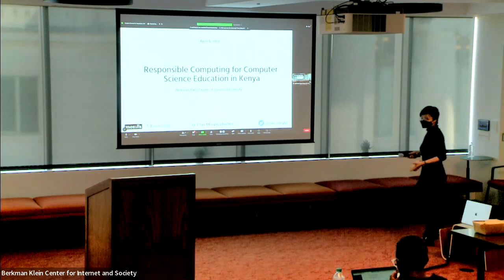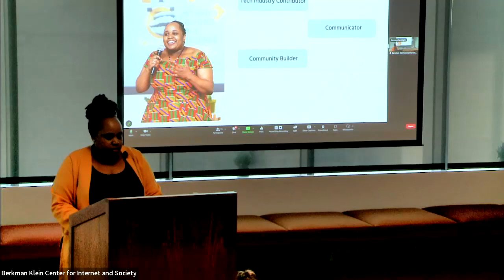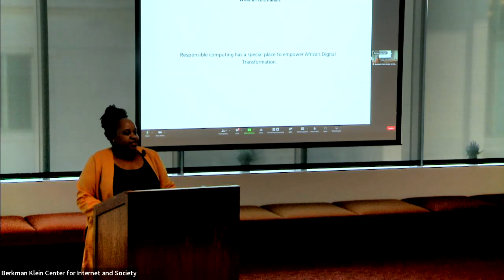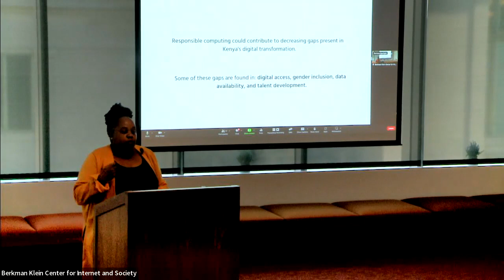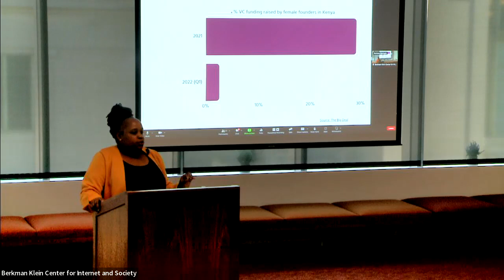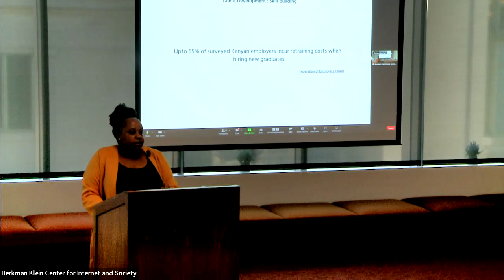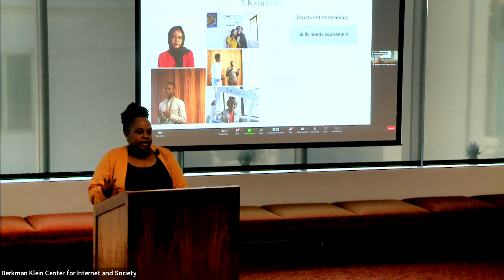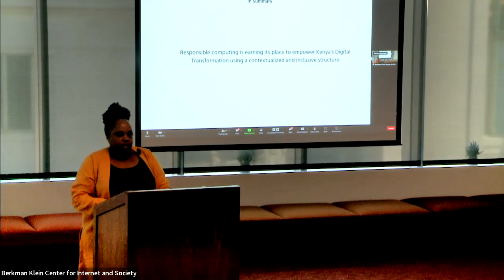Responsible computing for Computer Science education in Kenya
Skills in responsible and ethical computing are crucial for Kenyan educators to prepare the next generation of computer scientists who will solve the region's most pressing socio-economic issues. This talk explores the growing and thriving landscape of Kenya's higher education and tech ecosystem by highlighting the gaps, opportunities, and social implications of responsible computing within the Kenyan context. With specific examples of how responsible innovation has been used to nurture employability and innovation among Kenyan tech students, this talk showcases the impact of empowering students with holistic thinking and learning. The audience also learns about the inaugural Responsible Computing Challenge in Kenya by Mozilla Foundation and what is envisioned over the next year and beyond.